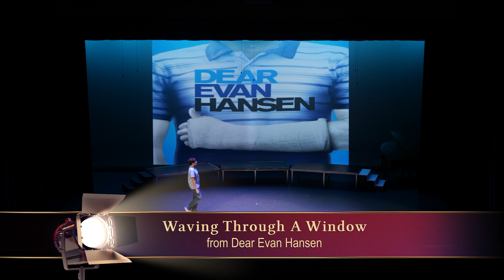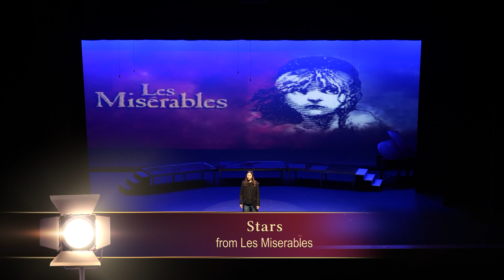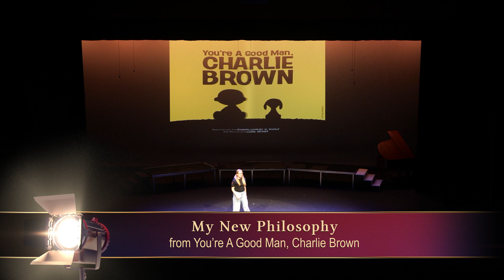Broadway Desserts | Friday, Feb 2, 2024 | MHS and MEHMS Choirs